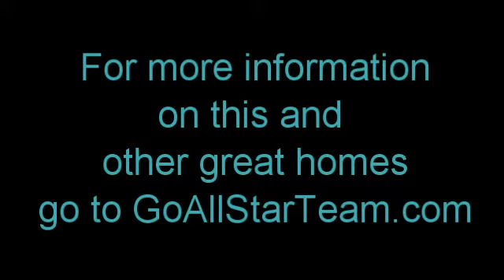11 Peachtree Drive